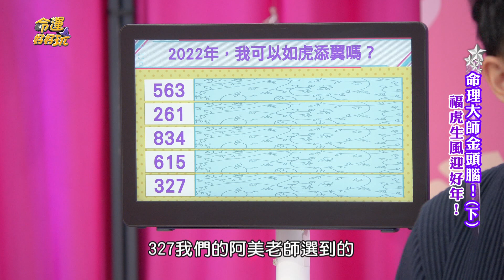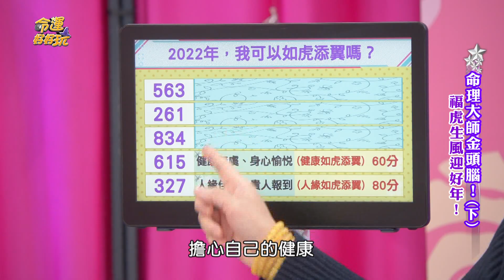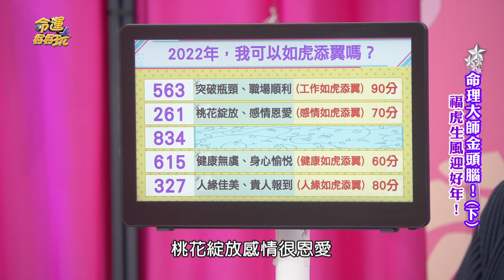【精華版】何篤霖拍手叫好！湯鎮瑋鐵口直斷超神準測驗！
湯鎮瑋心理測驗真的很準～！